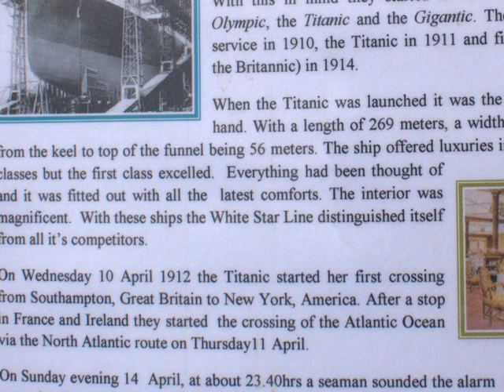Getaran Jiwa - Ismail Haron - Enjoying Tulips in early Spring in Holland April 2012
The Legendary Allahyarham Ismail Haron.Al Fatehah.
Great song and great voice.Pure talent and gifted.
It will be a long time before we see a successor to this throne!!